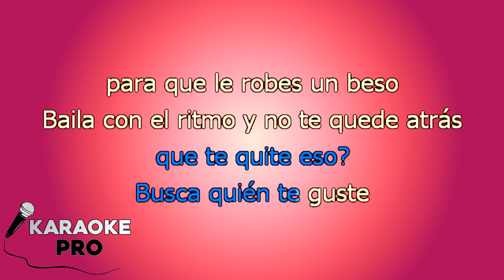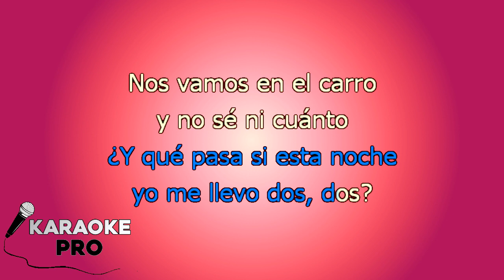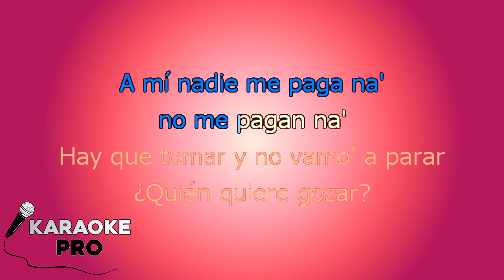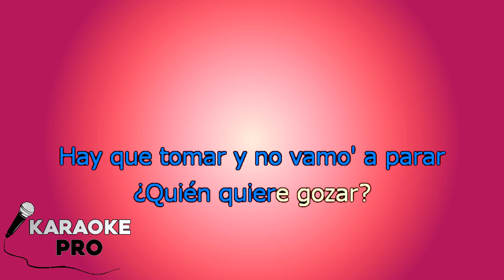Jaleo - Nicky Jam X Steve Aoki KARAOKE con LETRA